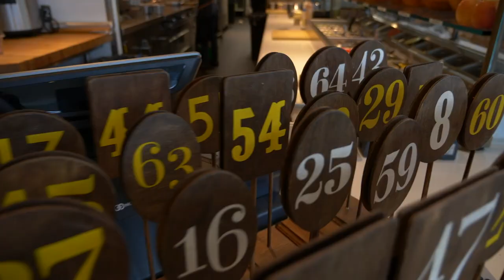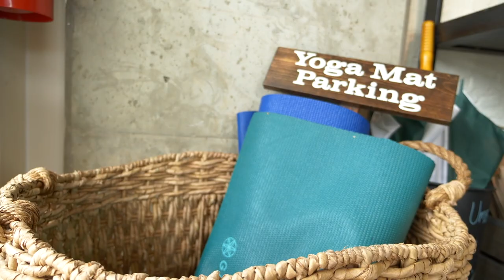Restaurant Review - Flower Child | Atlanta Eats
For a healthy and delicious meal made entirely from scratch, look no further! Flower Child is here to satisfy both your stomach and your soul with clean food and good vibes. Flower Child is a fun new restaurant in Sandy Springs, set out to encourage healthy eating to enjoy a happier lifestyle. As a hybrid between fast casual and full service, you can take in the sensational 60’s styled venue at whatever speed you’d like.

By adding new flavor profiles, pulling from different cuisines, and using fresh and locally sourced produce, Flower Child makes healthy eating exciting. Plus, there’s no need to worry about dietary restrictions – there are vegetarian, gluten-free, paleo, vegan, sugar-free and dairy-free options galore! From salads to grain bowls to wraps, Flower Child has something for everyone.